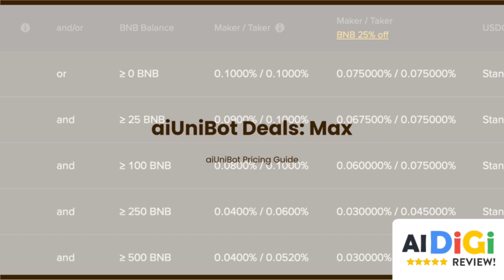aiUniBot review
Welcome to our in-depth AI-UniBot review — your complete guide to understanding one of the most powerful AI chatbots for corporate use. to view more.   In this video, we break down everything from what AI-UniBot is, its core features, how it uses DeepThink reasoning, and why businesses are increasingly relying on it to automate workflows, support, and decision-making.

📌 What you’ll learn in this video:

What is AI-UniBot and who built it

How DeepThink enables human-like reasoning by breaking problems into sub-tasks and verifying hypotheses

Integration with Microsoft Teams and web-based interface for seamless use

How AI-UniBot handles sensitive corporate data securely (ChatGPT-edition with no data leakage)

Use-cases: first-line support, automating tickets, onboarding, HR tasks, etc.
+1

Technical capabilities: fast AgenticSearch, deep iterative search (DeepSearch), and reasoning models (OpenAI o-models + DeepSeek)

Real-world impact: saves hours of manual work, reduces error, and improves productivity

Pros & potential challenges to consider before implementing

If you’re a business leader, IT manager, or part of an operations team curious about how AI can boost your productivity — this review will help you decide whether AI-UniBot is the right tool for your company.